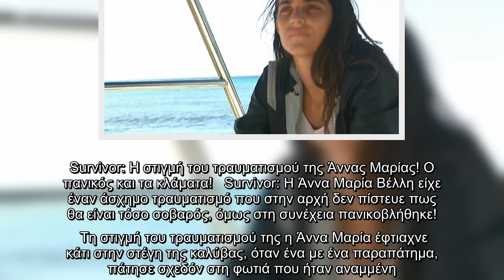Survivor: Η στιγμή του τραυματισμού της Άννας Μαρίας! Ο πανικός και τα κλάματα!